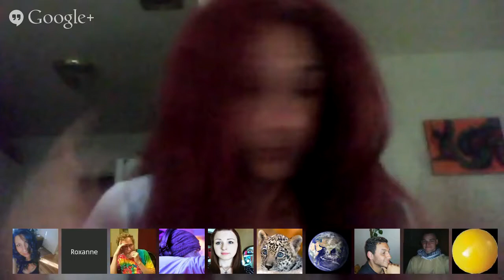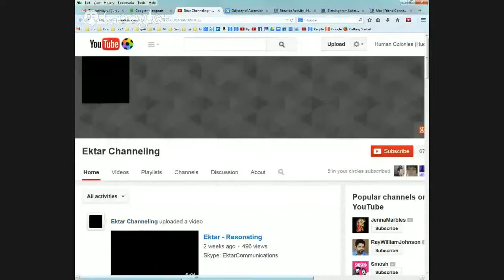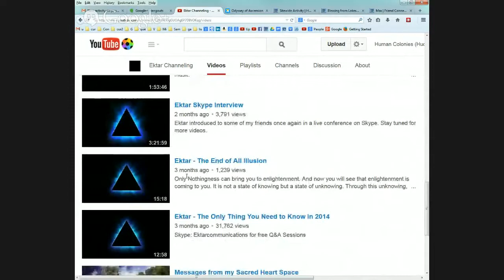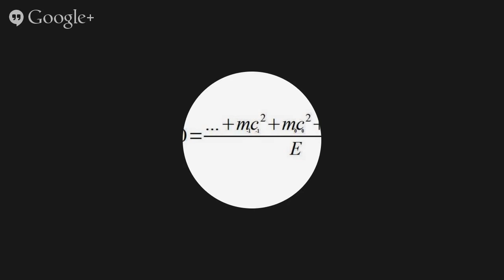Roxanne Swainhart (Roxie) Channels Ocyphius & Language Gym. June 4, 2014